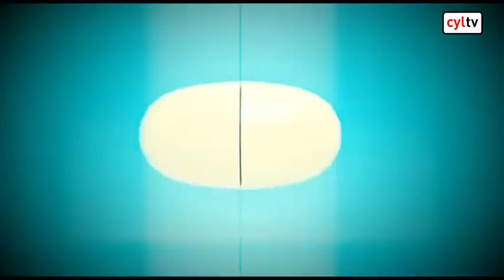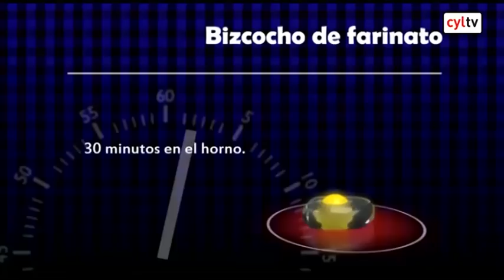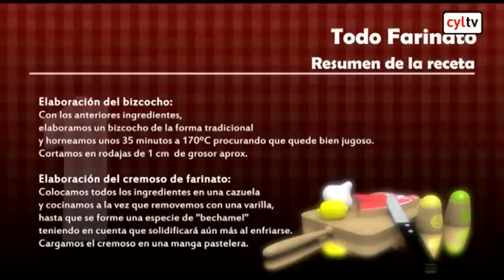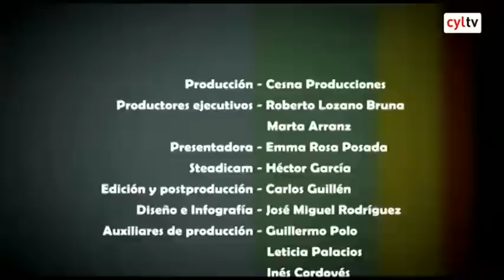Sal y Pimienta: Todo Farinato (14/09/2015)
Leticia Martín, del restaurante Estoril, en Ciudad Rodrigo, nos enseña recetas cuyo ingrediente principal es el Farinato.